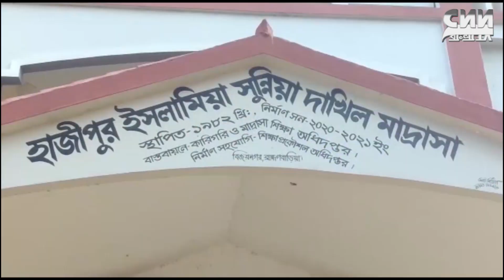ব্রাহ্মনবাড়িয়ার এক মাদ্রাসার ভারপ্রাপ্ত সুপারের বিরুদ্ধে অতিরিক্ত ফি আদায়ের অভিযোগ ।। BD News 2023